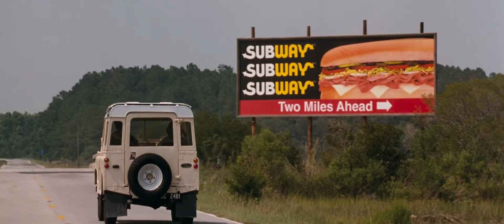Ace Ventura 2 When Nature Calls - Chitty Chitty Bang Bang Scene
Scene from Ace Ventura 2 When Nature Calls (1995) movie